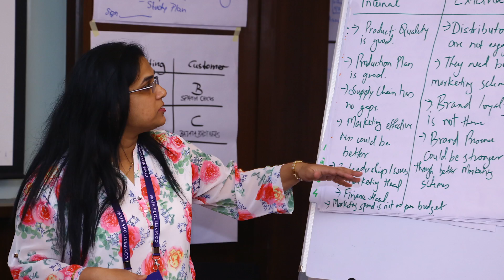MANISHA MULAY, GROUP MANAGER HR & HEAD L&D, NIHILENT LTD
Certified HR Director® 2019 2nd Annual Review Competitors View.